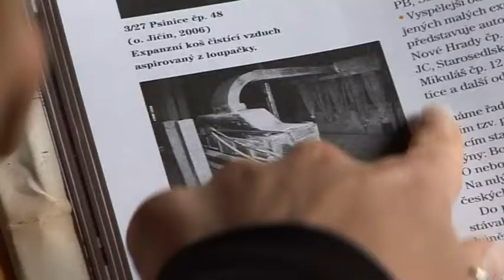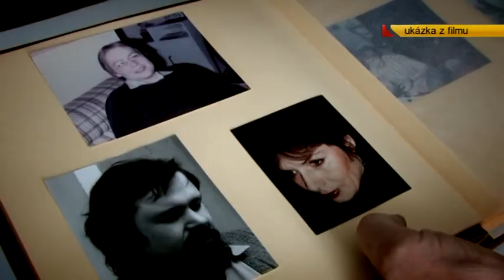TV Slovácko: Kyjov 18.10.2013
Bohuslavický Art mlýn zkoumali studenti Mendelovy univerzity / Regionální TV Slovácko pronikla do školních lavic / Kyjovský kameraman Tomáš Kubák představil na Moravě svůj třetí dokument v rámci cyklu České kořeny